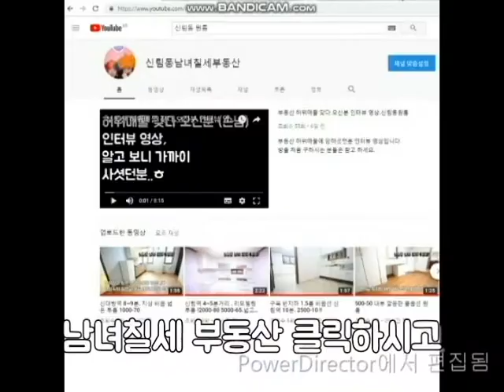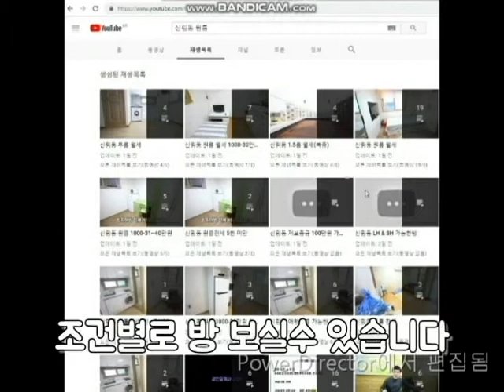신림동1.5룸 신대방역 인근. 조원초인근 지상 깔끔 1.5룸 1000-관포63 A급